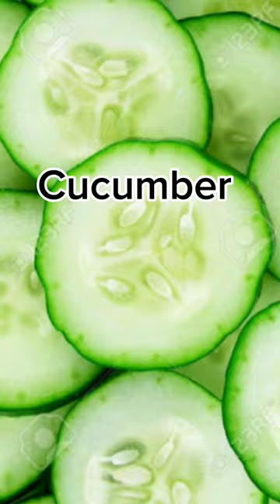Foods that you can put on your skin